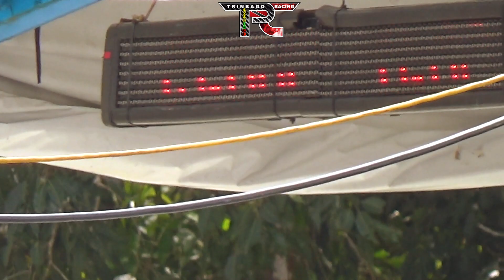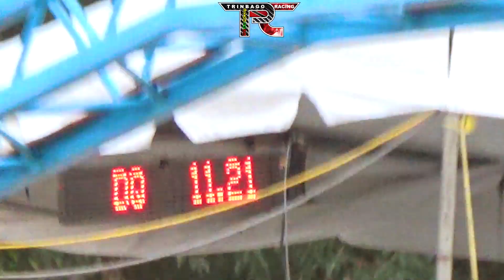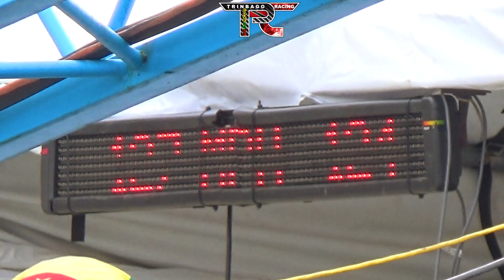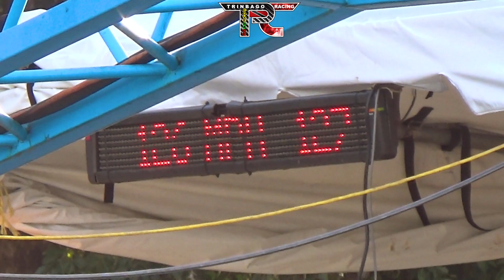Garvin Naipaul Hayabusa @ TTASA Drag Event #1 2023